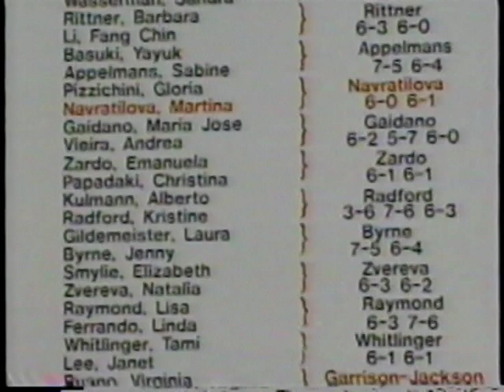1993 US Open Highlights Part 5/9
1993 US Open Highlights Part 5/9